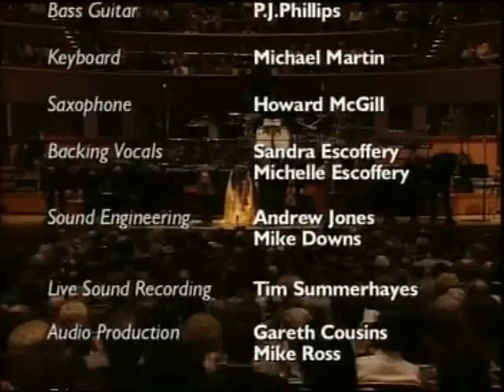Vanessa Mae - at the Birmingham Symphony Hall 1997 - Classical Violinist.